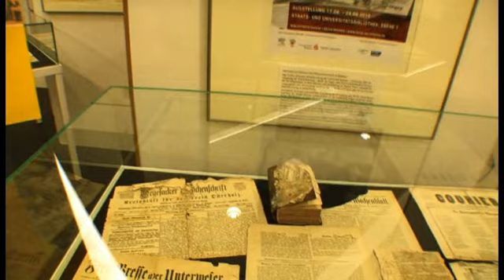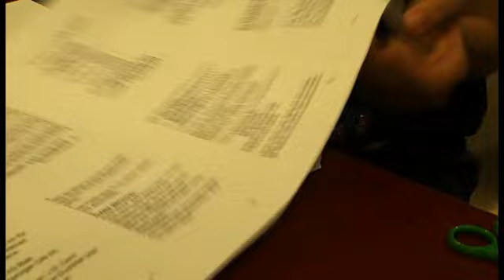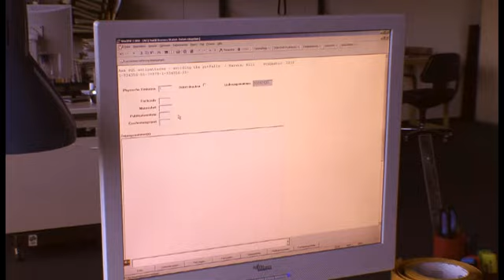Tag der offenen Tür - 17.09.2010 - Staats- und Universitätsbibliothek Bremen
Werfen Sie einen Blick hinter die Kulissen und lassen Sie sich von unseren einzigartigen Sammlungen beeindrucken, erfahren Sie alles über unsere Dienstleistungen und informieren Sie sich über den Arbeitsalltag unserer Bibliotheksmitarbeiter/innen.